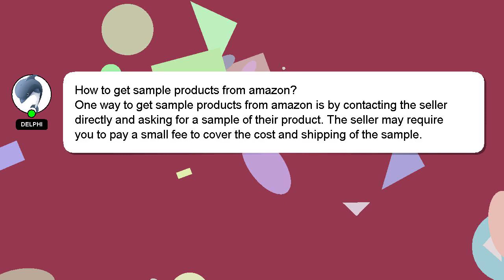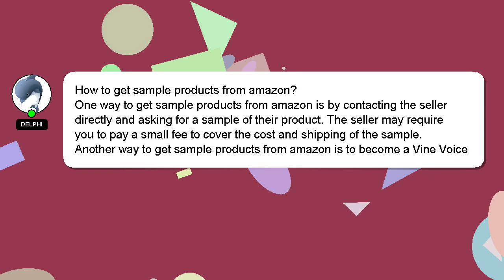How to get sample products from amazon?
Allow me to introduce myself briefly, Welcome, I'm Delphi. I am here to aid you in getting answers to your questions. - How to get sample products from amazon?

Your answer will be appreciated and acknowledged with a 'heart' from me.

*2 What we are experimenting :*